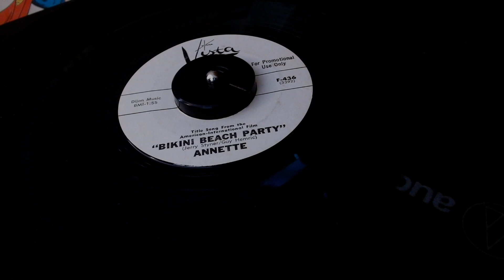Annette - Bikini Beach Party 1964